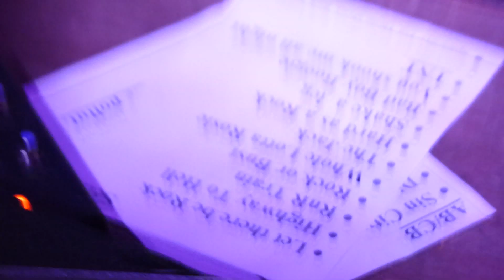AB/CD - For those about to ROCK (Live) @ Efzet Bad Vilbel 03.09.16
AB/CD rocken das Haus zum 105. Geburtstag von Ube A & Alarich @ Efzet Bad Vilbel. Geile Mucke, geile Gäste und ein geiler Abend !

Check following link to the official page for some news and information about the band, tour dates and their music as well: